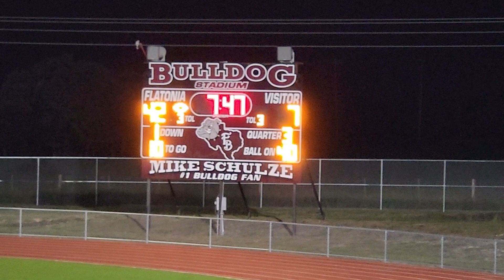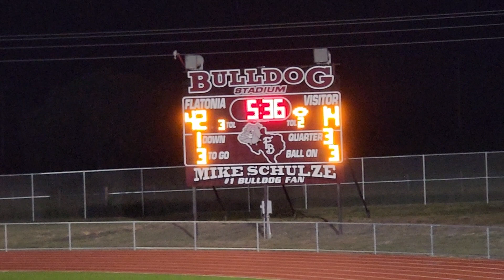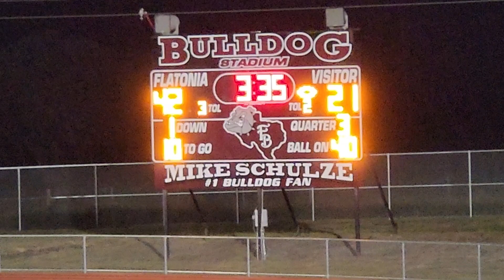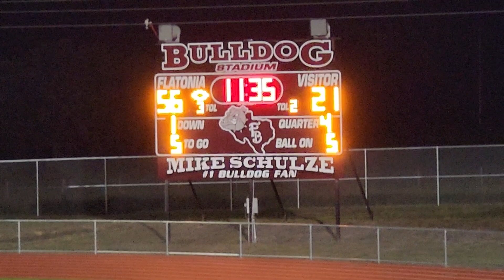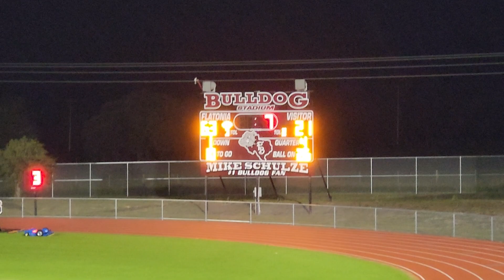chilton vs Louise 2nd half